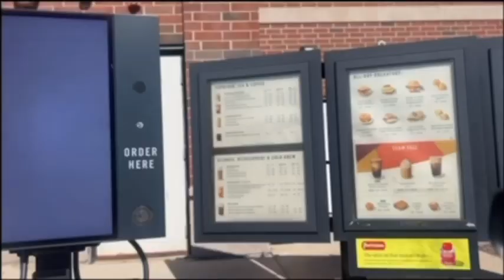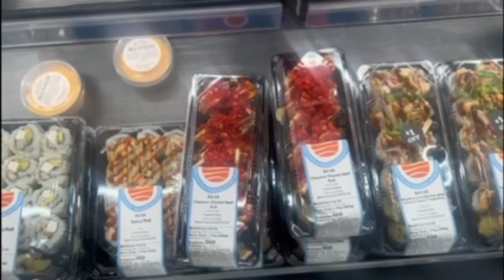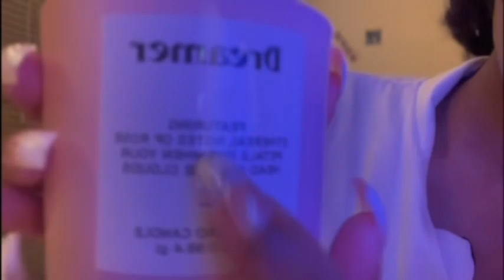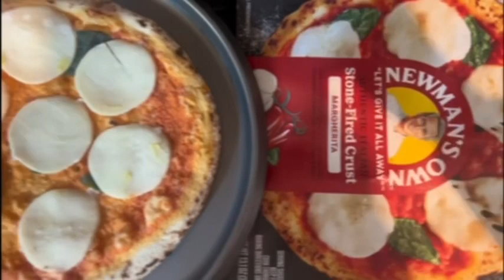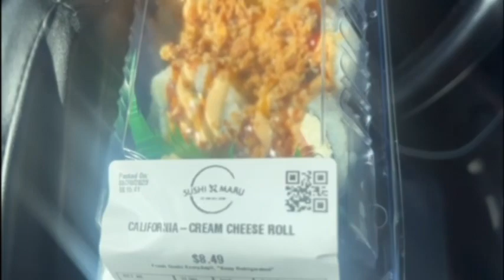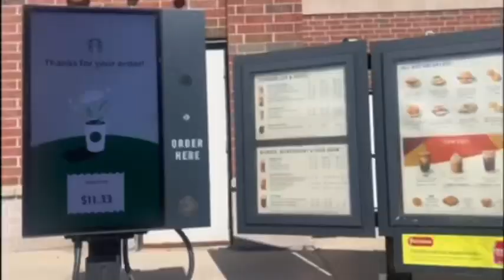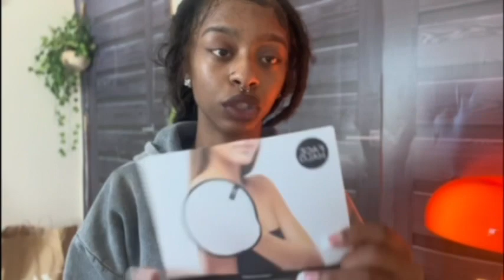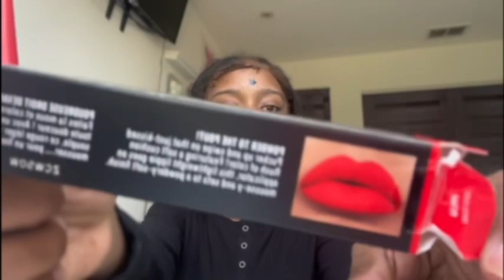IT’S THE WEEKEND, Shopping + Girls day + Unboxing & MORE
Hey luvs, here are my go to links💓